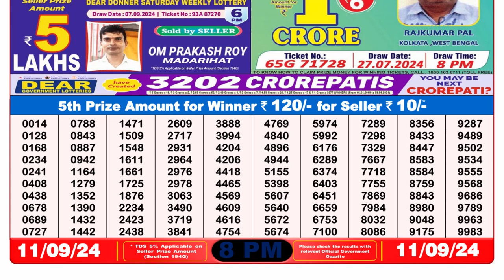🔴Dear Lottery Sambad 8pm today 11.09.24 Nagaland State Lottery Result